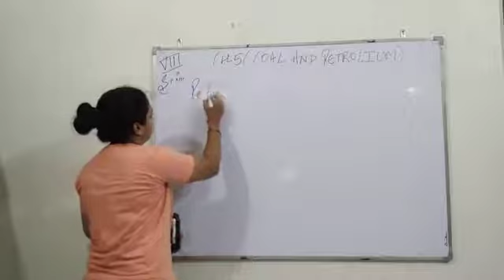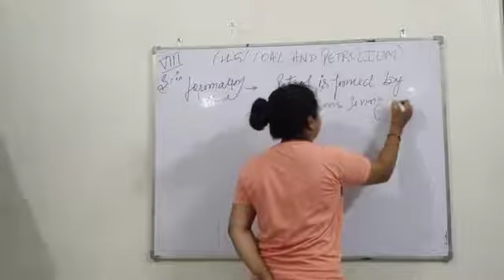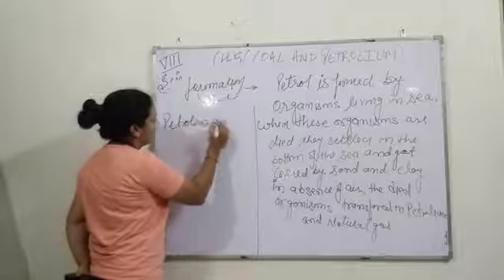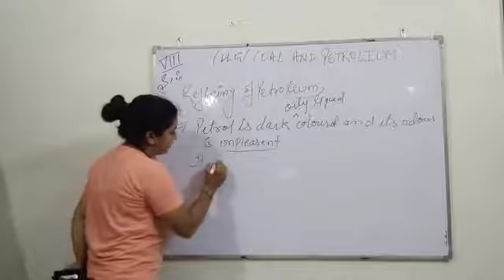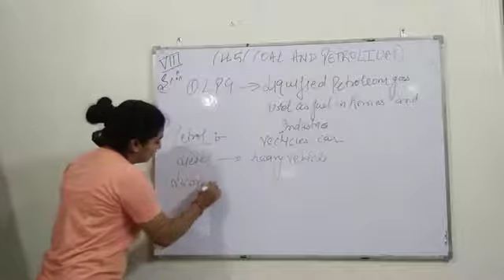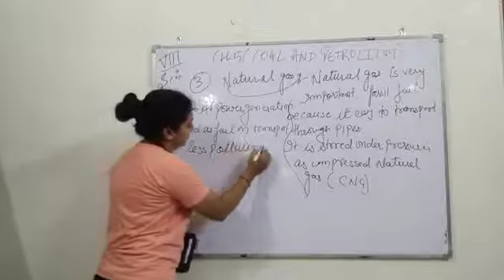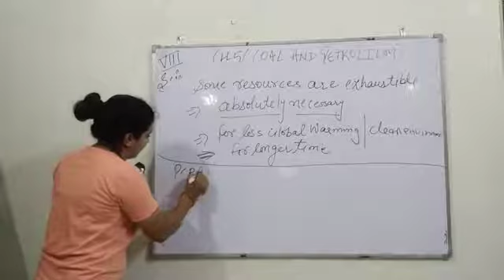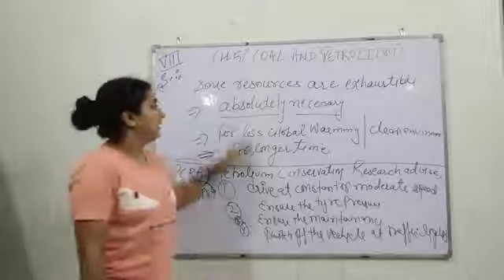Grade-8th, Ch-5{ part-2} Coal and petroleum